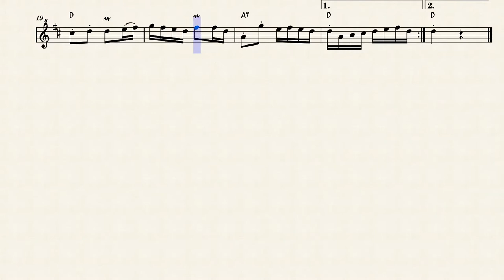Cărăşelul by România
Dans populara din România.